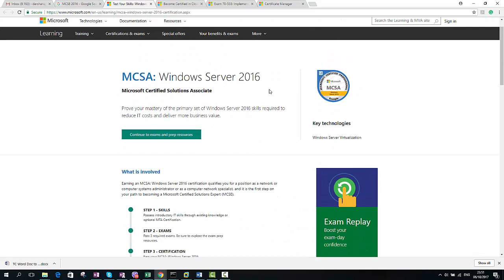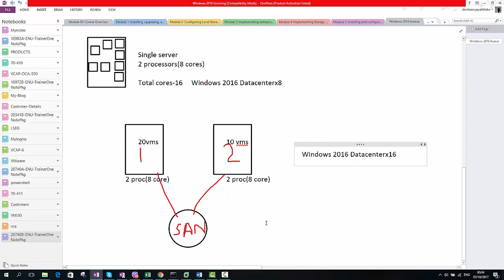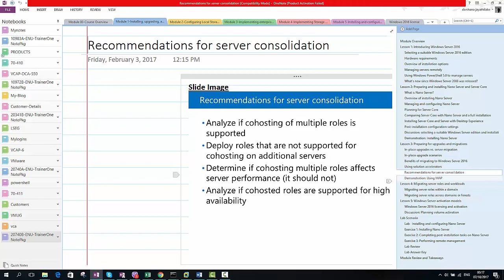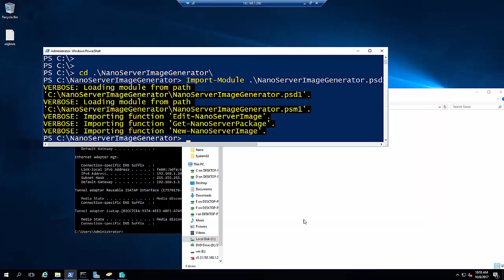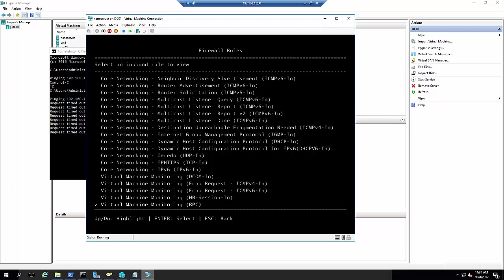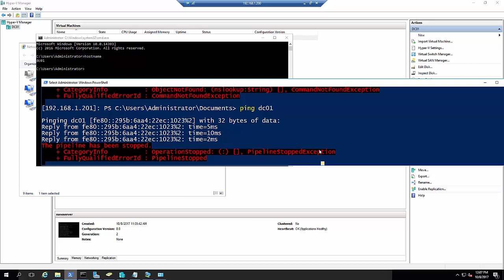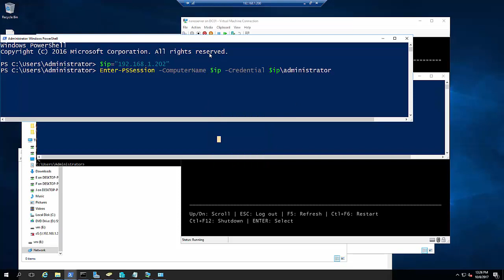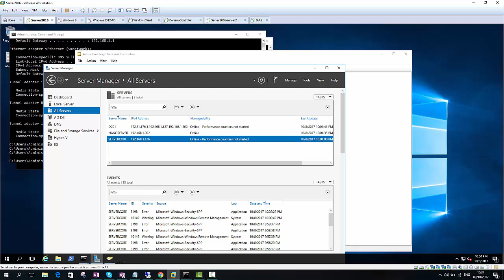MCSE 2016- 70-740 Module 1